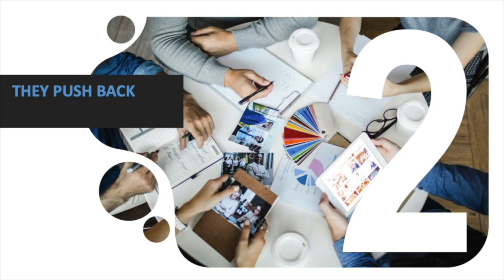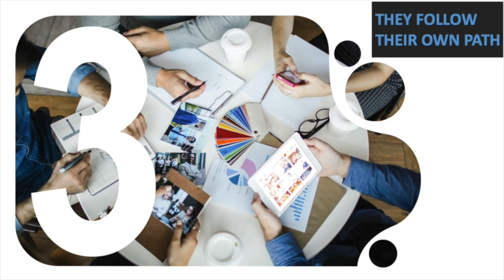6 things you didn't know about highly creative people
👇🏿👇🏿👇🏿 PLEASE READ 👇🏿👇🏿👇🏿
6 Things You Didn’t Know About Highly Creative People

You may not realize that there are some differences between ordinary folks and highly creative people. If you’re friends with people who are highly creative, you’ve probably noticed they see the world in a slightly different way. But scientists have now found that their brains not only work differently, but their neural hardwiring is also unique. Creatives can sometimes be challenging to get along with, but it helps to understand why.

1. They’re always thinking

Supercharged creative people always have something on the go. There’s always part of their brain that’s still in the studio or still writing. Creatives are usually very curious people, always wondering what if, or why? The problem-solving part of their brain just doesn’t slow down.

2. They push back

One of the key characteristics of highly creative people is not taking the status quo on face value. They like to push back, to poke and ask the difficult questions. You’ll often hear the words ‘why?’ or ‘why not’ on their lips.

3. They follow their own path

To thine own self be true is the creative’s motto. Living authentically and in a way that’s aligned with their values is an absolute priority for them. They don’t just question the status quo, they reject following the herd, and they don’t mind having unpopular opinions.

4. Their path isn’t linear

A highly creative person’s mind often works in loops or spirals. They don’t tend to think in a linear, logical fashion and will often make great creative leaps. Einstein famously said that imagination is more important than knowledge, and this is exactly what he meant. The creative’s capacity to see connections can sometimes border on genius.

5. Creatives need downtime and space.

Highly creative people will often work for extended periods and then need equal amounts of downtime to recover their energy. This can mean solitude, but not always as quiet companionships can be just as reviving as being alone. Scheduling doesn’t work so well and can even stifle the creative spirit.

Similarly, creativity needs space, quiet, and separation from the day-to-day.

6. Creatives are storytellers

Highly creative people are often highly sensitive to images, metaphors, and stories. Creativity is fundamentally about conveying a story from the artist to the viewer or reader. The narrative is the most ancient way of passing on deep truths like creation stories, heroic sagas. Creativity is the bedrock of humanity and a key element that separates us from other creatures. Telling stories helps us understand the world, to explain what we experience and to transcend the everyday.

00:00 - Intro

We are making such material available for the purposes of criticism, comment, and review and this constitutes the fair use of any such copyrighted material as provided for in section 107 of the US Copyright Law. Notwithstanding the provisions of sections 106 and 106A, the fair use of a copyrighted work for purposes such as criticism, comment, and review is not an infringement of copyright.